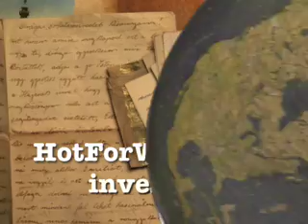Origin of the expression Head over heels